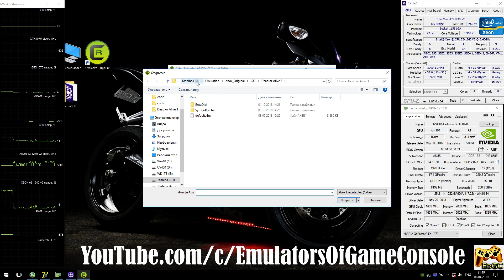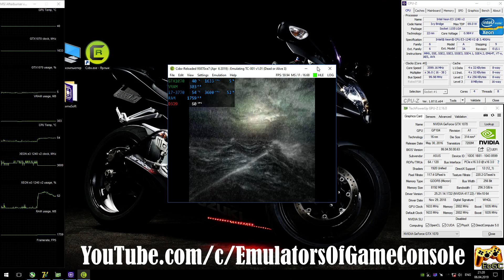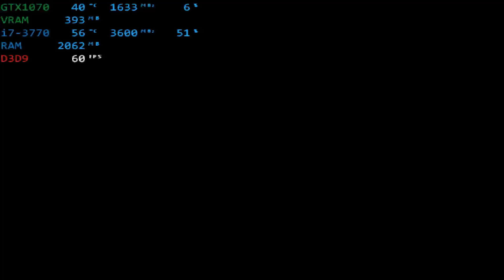CXBX-R v0.1 [Xbox Original] - Dead or Alive 3 [Gameplay] DX9 #3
Current CXBX-Reloaded is v0.1 alpha
Cxbx-R still under construction(!!!)
Media
My-Spec
CPU: Intel Xeon e3-1240v2 / i7-3770 @ 3.6 GHz (MB MSI Z77A-G45),
CPU Cooler: DeepCool Ice Blade 100 @ 1500rpm
RAM: 16 GB DDR3-1866 MHz (Kingston HyperX Fury),
GPU: Nvidia GTX 1070 8GB (ASUS ROG STRIX),
Explain
Realtime Footage
Recording: ShadowPlay
Monitoring: MSI Afterburner + RTSS
Game
Dead or Alive 3 (Xbox)
Status: Playable / Ingame (Progress)
CXBX-R Fullscreen Mode: [Alt + Enter]
PS
В целом работает отлично, но некоторые проблемы с графикой и звуком все еще наблюдаются.
Ждем обновлений :)